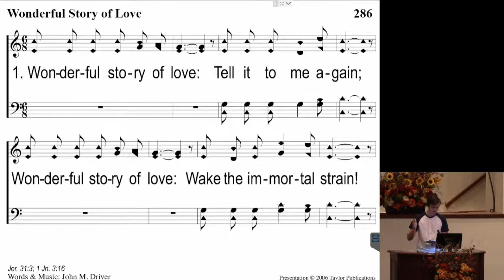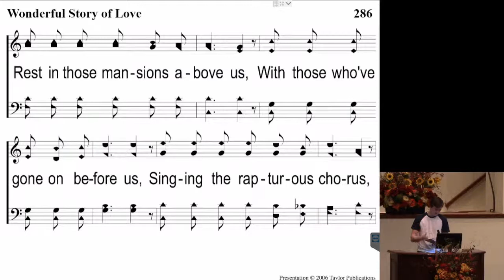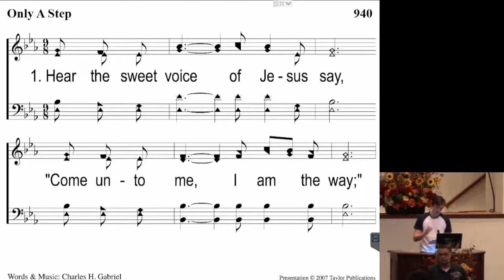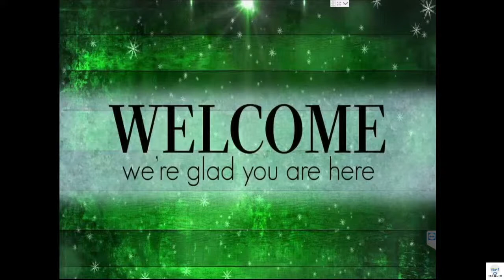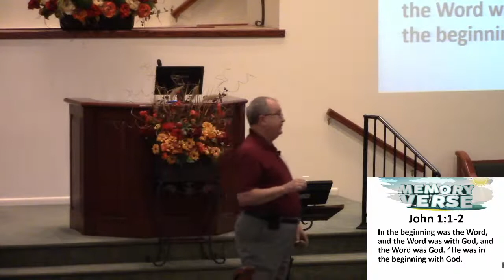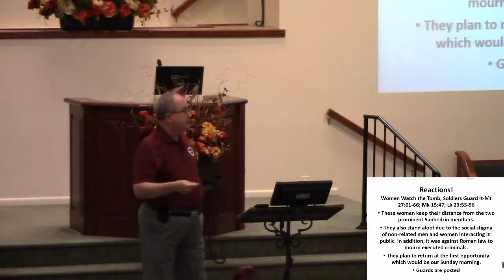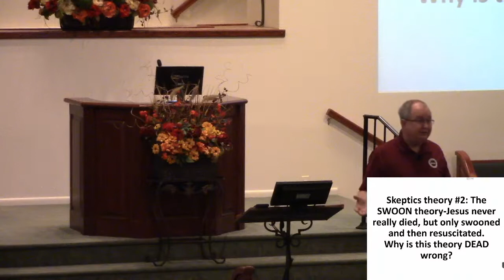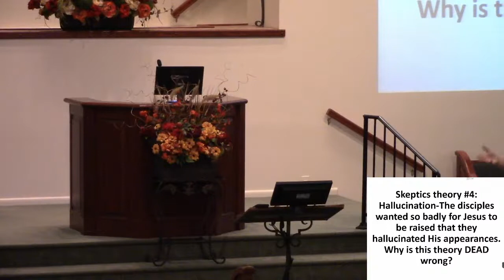Fundamentals Of The Faith 09292021